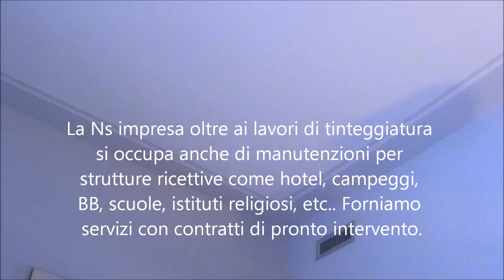Manutenzione hotel, scuole, istituti religiosi Roma.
Manutenzione hotel, scuole, istituti religiosi.